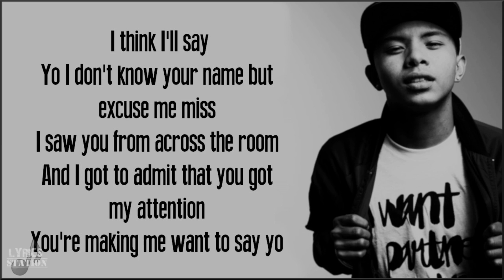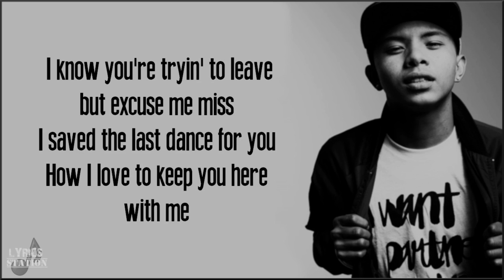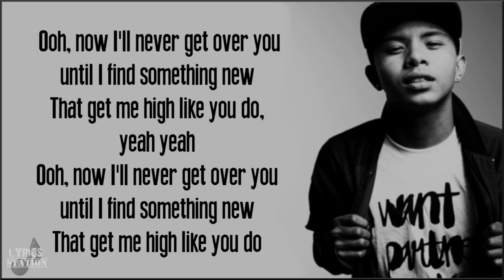Yo Excuse Me Miss x Bood Up - Chris Brown & Ella Mai (JamieBoy Mashup Cover)(Lyrics)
JamieBoy cover of "Yo (Excuse Me Miss) x Boo'd Up" by Chris Brown & Ella Mai.